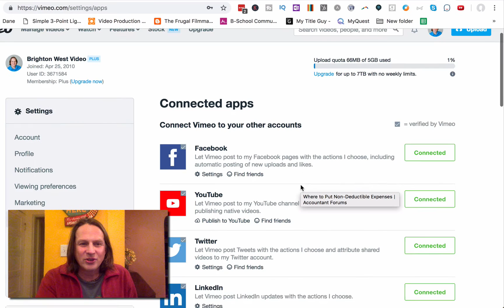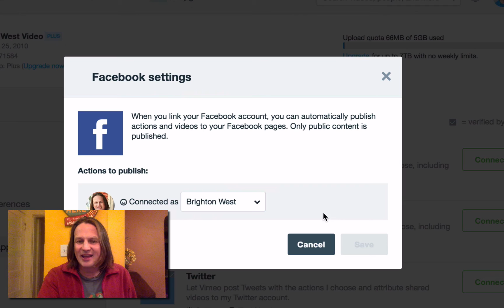Vimeo automatically publishing to LinkedIn?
I just published a video on Vimeo and it showed up on my LinkedIn profile. Seems some check boxes are checked by default. This video shows you how to fix it.